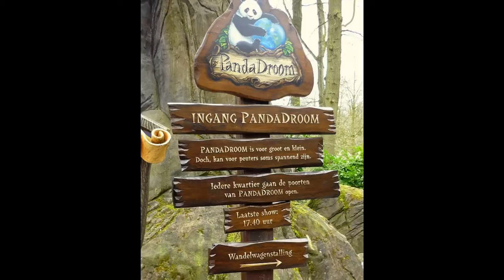In This Together (Trijntje Oosterhuis)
The Song of "PandaDroom" (Efteling)